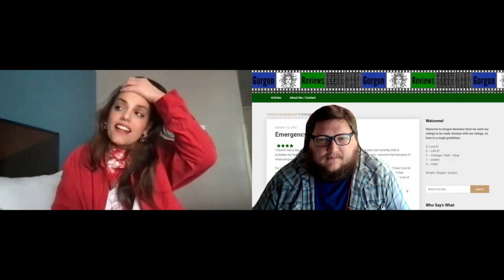Gloria! - Director/Writer Interview - Margherita Vicario - Gorgon Reviews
Join me (Gorgon Reviews) Interview the director/writer (Italian superstar Margherita Vicario) of Gloria!, to talk about the creation and themes of their movie.

Gloria! had its North American premiere this week at SIFF in Seattle, Washington, and Margherita was there for both screenings to answer questions and talk about the film.